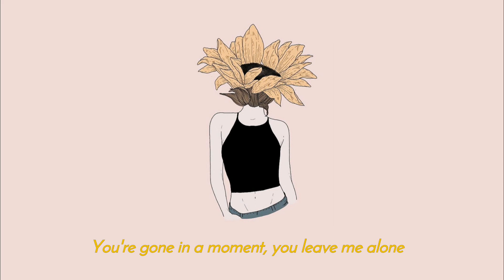Flower face - Angela